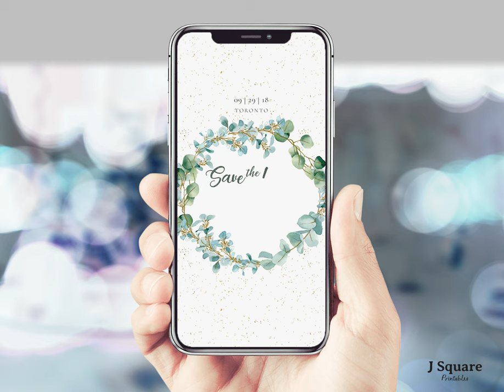Animated Video Save the Date Wedding E-invite Deluxe Eucalyptus, Electronic MP4 Wedding Announcement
Announce your big day in advance to make sure people can attend and give them this one-of-a-kind animated video E-invite they can keep in their phone; and it's a low-cost and eco-friendly way to spread the news for your wedding day.
Available at @etsy

* Music in animated E-invite is "when sunlight breaks through" by SamuelFrancisJohnson from Pixabay